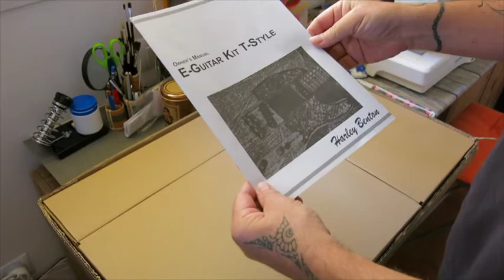00 Unpacking: Ricocaster II - Harley Benton DIY Kit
Riccardo Pareschi’s Ricocaster II project from a Harley Benton Telecaster DIY Kit
Sorry for the comments in italian, but my english isn’t so good
Please feel free to send me questions, I attempt to answer as soon as possible.